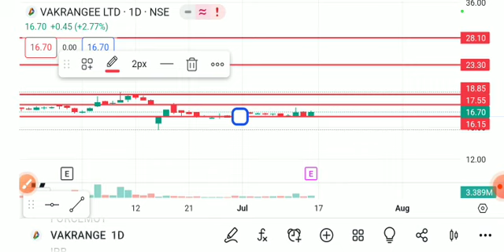vakrangee share latest news today, vakrangee share analysis, vakrangee share price target